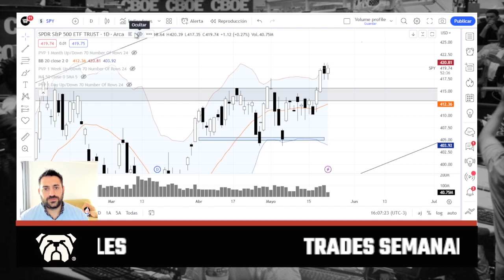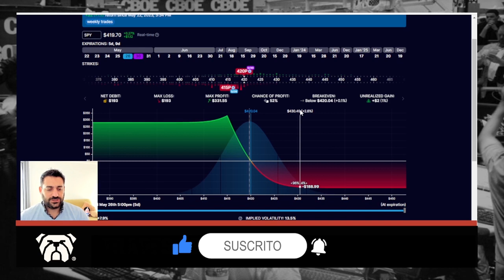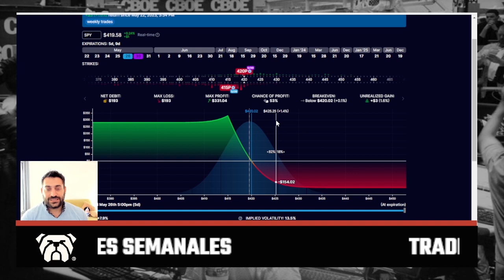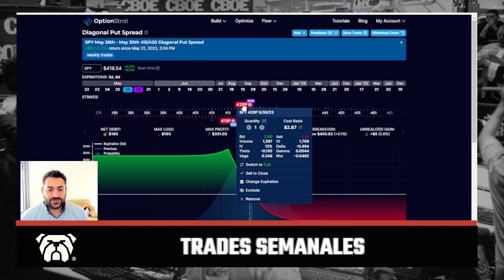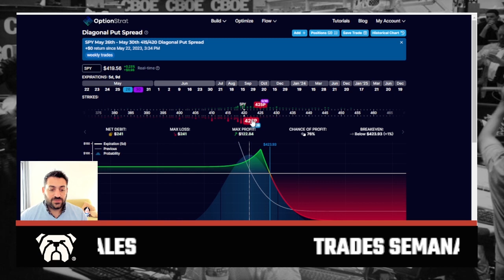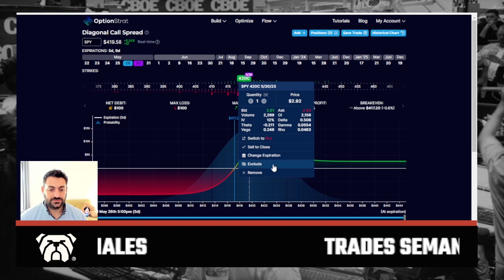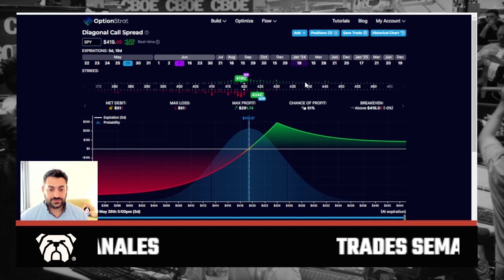IDEA DE TRADING SPY